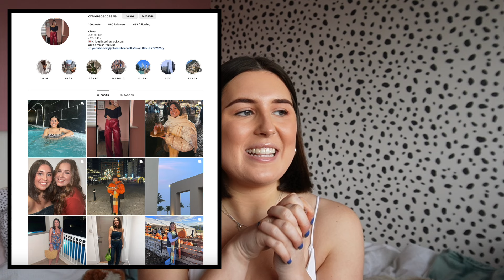UPDATED TATTOO TOUR 2024 | 10 tattoos, meanings & regrets | Chloe Ellis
UPDATED TATTOO TOUR 2024 | 5 new tattoos, meanings & regrets | Chloe  Ellis

Greg Sharp - @greharptattoo